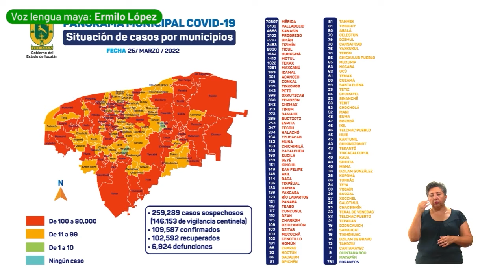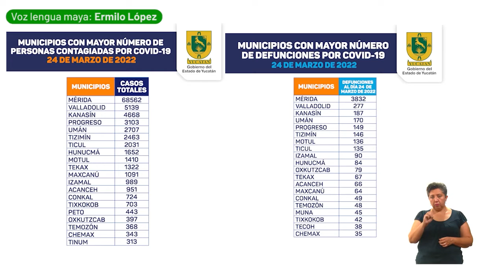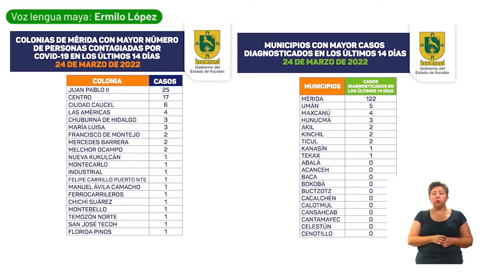Informe diario del COVID-19 25/03/22 | MAYA | TELE Yucatán